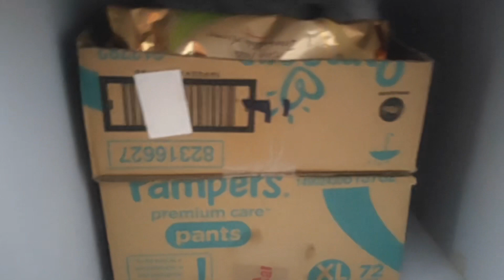Small kitchen tour|| kitchen renovation old to modular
तो जी,👋🏻Hi.,🤝Hello.,🙏🏻Namaskar,
 you all are good.

here , i am share my first amazone Kitchen  Haul with you guys...hope you love it.

products Links:
Anwaliya Fauna Tapered Ceramic Coffee Mugs, 250 ml, Set of 6, Glossy Multi Colour.

Awestuffs Ceramic Unicorn 3D Tea Coffee Mug (Unicorn with Golden Horn) by Awestuffs®

Clay Craft – Masala Chai, Coffee / Milk Mug, 390ml/8.4cm (1 piece) by Cloudtail India

POTZO Mughal Blue Hand Painted  by Roselap

BK Ceramic Kitchen Cannister - 1000 ml, Set of 2, Brown;White by BK STARLINE

Swadeshi Enterprises Ceramic Jar 1000 ml - 1 Piece, Brown by swadeshi hot and cool

SPRINGWAY - Brand of Happiness | Stainless Steel Cooking Oil Dispenser 1000ML (Pack of 2) by eHook

WOOD ART STORE Spice Rack, 2-Tier Foldable Shelf Rack Kitchen Bathroom Countertop, 2-Tier Standing Storage Organizer Spice Jars Bottle Shelf Holder Rack -Black (Black, Wrought and Cast Iron) by Wood Art Store®

ZooY Smarty 2 in 1 Soap Dispenser for Dishwasher Liquid Holder , Liquid Dispenser Through Pump ( Multi-Color , 400 ML) with Sponge by Cloudtail India

Ionix Water Saver Nozzle for tap for Kitchen | Cube PVC 360 Degree Water Filter Tap, Random Color, Flexible 360 Degree Rotating 2 Modes Water Saving Faucet | Sink tap Shower | Sink taps for Kitchen by Perfect Sales India

Pure Source India Glass jar Capacity 1 LTR Set of 6 Jar,Coming with Metal Golden Color Cap air Tight and Rust Proof .(Kitchen Stuff Storage Glass Jar) by Pure Source India

Machak 1500 ml Kitchen Storage Glass Jar and Container With Rust Proof Air Tight Golden Cap Set of 4, Clear by One STOP Shop®

Machak Round Glass Jar Kitchen Storage Container With Metal Cap, 350ml, Clear (Set of 10)
by One STOP Shop®

Sterling Cutlery Tray for Kitchen Drawer Expandable Tray Dish Rack for Kitchen 2 Layer Dish Drainer Rack Crockery Holder Cutlery Plate Holder Glass Utensils Storage Organizer by Tirupati Traders (Original Products Only)

RAJ ROYAL Ceramic Storage Container with Lid & Tray - 200 Grams, Set of 3, Blue by Royal Art & Safe

Dynore Green Square Half Deck Tea, Coffee & Sugar Canister by Cloudtail India

Thank you so much, for join me.